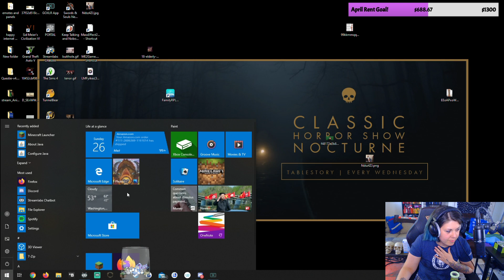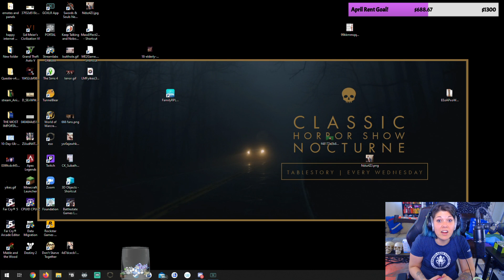ClassyKatie plays MINECRAFT! Episode 21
ClassyKatie's plays Mojang's MINECRAFT!